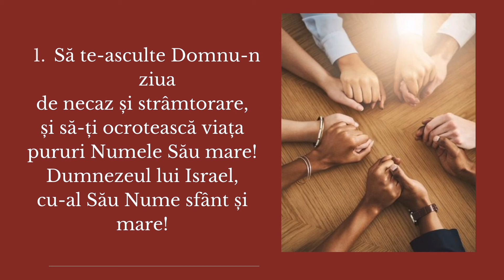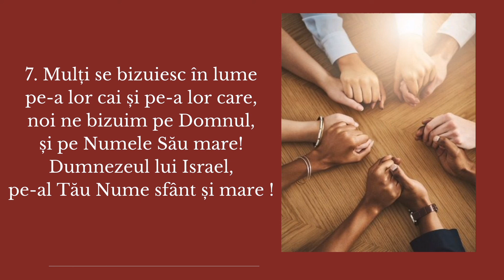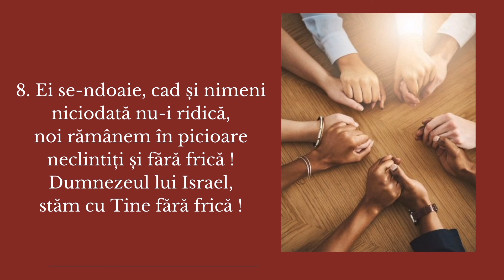ISUS ÎN FIECARE PSALM: Psalmul 20 - Rugăciune pentru binecuvântarea și victoria Împăratului Mesia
Bine ați venit la cel de-al 2-lea episod din seria de Psalmi, intitualată: "Isus În Fiecare Psalm. O călătorie cristologică de-a lungul Cărții Psalmilor!" Data trecută ne-am uitat la psalmul 18 iar azi ne vom uita la Psalmul 20, pe care l-am supranumit: Rugăciune pentru binecuvântarea și victoria Împăratului Mesia! În primul rând vom citi textul Psalmului, după care, cu ajutorul meditației scrise de Christopher Ash, vom explora modul în care acest Psalm vorbește despre Domnul Isus. În cele din urmă vom cânta acest Psalm interpretat de grupul Comorile Harului, după versificarea fr. T. Dorz și melodia fr. N. Moldoveanu, așa cum se găseșe în harfa Cântările Psalmilor.

TEXTUL BIBLIC
PSALMUL 20
Pentru dirijor. Un psalm al lui David.

1 Să-ţi răspundă DOMNUL în ziua necazului,
să te ocrotească Numele Dumnezeului lui Iacov!
2 Să-ţi trimită ajutor din Lăcaşul cel sfânt
şi să te sprijine din Sion!
3 Să-Şi amintească de toate darurile tale de mâncare,
şi să primească toate arderile tale de tot!

Sela

4 Să-ţi dea după plăcerea inimii tale
şi să-ţi împlinească toate planurile!
5 Atunci ne vom bucura de biruinţa ta
şi vom înălţa Numele Dumnezeului nostru.
DOMNUL să-ţi împlinească toate cererile!
6 Acum eu ştiu că DOMNUL îl izbăveşte pe unsul Său;
El îi va răspunde din cerul Său cel sfânt,
prin isprăvile de mântuire ale dreptei Sale.
7 Unii se bizuiesc pe care, alţii pe cai,
dar noi ne bizuim pe Numele Dumnezeului nostru.
8 Ei se îndoaie şi cad,
dar noi ne ridicăm şi stăm în picioare!
9 DOAMNE, izbăveşte-l pe rege!
Răspunde-nea când Te chemăm!

MEDITAȚIE
Iar acum vă invit să explorăm modul în care acest Psalm își găsește împlinirea în Domnul Isus:
Psalmii 20 și 21 se potrivesc de minune în această formulă apropiată. În Psalmul 20, poporul se roagă pentru Împărat, iar în Psalmul 21 se bucură alături de acesta. Un aspect important de observat este felul în care bucuria și binecuvântarea poporului sunt strâns legate de bucuria și binecuvântarea Împăratului său. Acești Psalmi reiterează cu putere cât de profund este și ce înseamnă a fi în Hristos, Împăratul nostru.

În versetele 1-5 ne rugăm pentru cineva. În versetul 9 ni se confirmă faptul că Împăratul este acela pentru care ne rugăm (probabil versetul 9 ar trebui tradus în felul următor: „Doamne, dă victorie! Fie ca Împăratul să ne răspundă atunci când strigăm!”. În acest caz Împăratul, ale cărui proprii rugăciuni sunt ascultate [cf. In. 11:41, 42], ajunge să fie Cel Ce răspunde la rugăciunile poporului Său). Această rugăciune nu este – în primă instanță – o rugăciune pentru binecuvântarea ta sau a mea personală, ci pentru ca Dumnezeu să reverse binecuvântările Sale asupra Împăratului. Am putea sumariza versetele 1-5 spunând că ne rugăm ca rugăciunile Împăratului să fie auzite. Vrem ca Dumnezeul legământului să Îi „răspundă” (vv. 1, 2), să Îi primească arderile de tot (v. 3, adică să Îi audă rugăciunile, acestea fiind rezultatul unei relații bune cu Dumnezeu prin jertfă), să Îi dea după plăcerea inimii Sale (v. 4, cu alte cuvinte, conform rugăciunilor rostite) și să-I împlinească toate planurile (v. 5).

Cunoaștem faptul că Împăratul Se roagă încă din Psalmul 2.8-9, unde Dumnezeu Tată Îl invitat să Se roage pentru a cuceri și stăpâni peste pământ. Aceasta este rugăciunea pe care tânjim să o vedem, în sfârșit, ascultată. Atunci când Împăratul va domni peste pământ, noi, poporul Său, vom fi umpluți de bucurie (v. 5); victoria Lui este desfătarea noastră!

În versetele 6-8 suntem invitați să ne alăturăm Lui printr-o expresie de încredere: „Acum eu știu...”; dar ce știm noi, de fapt? Știm că Psalmul 2 este adevărat! Că Dumnezeul legământului dă victorie (izbăvire, mântuire) „unsului Său” – Împăratului uns, lui Mesia, sau Domnului Isus, potrivit Psalmului 2 și Psalmului 18. Și în aceasta ne punem încrederea, nu în forțe omenești (imaginea evocatoare a carelor trase de cai, după cum apare în Exod. 15:1-18), ci în Numele revelat al Dumnezeului legământului, Care a promis că Mesia va domni peste pământ. Acest lucru are un impact uriaș asupra noastră, deoarece atunci când El va învinge (iar vrăjmașii Lui vor „cădea”) „noi ne vom ridica și vom sta în picioare” (v. 8).

Și astfel, rugăciunea de început „Să-Ți răspundă Domnul” (v. 1) devine rugăciunea din final „Fie ca El să ne răspundă când Îl chemăm” (v. 9). Noi ne rugăm ca rugăciunea Împăratului să fie ascultată, adăugând „amin-ul” nostru la rugăciunile Sale.

Rugăciunea Psalmului 20 a fost ascultată în mod irevocabil prin întruparea, viața, minunile, învățătura și victoria supremă odată cu moartea, învierea și înălțarea lui Isus, Mesia. Și totuși, încă așteptăm finalul acelei victorii, când rugăciunea Împăratului va fi pe deplin ascultată, când toți dușmanii vor fi puși sub picioarele Sale, moartea (ca ultim dușman) va fi distrusă, iar El Îi va supune toate lucrurile Tatălui Său (1 Cor. 15:24-28). Psalmul 20 exprimă pentru noi, acum, tânjirea aceasta după victoria finală a lui Isus.